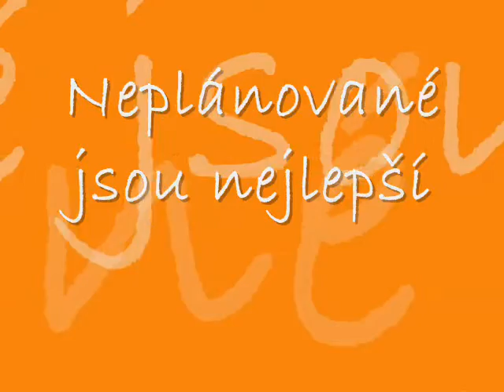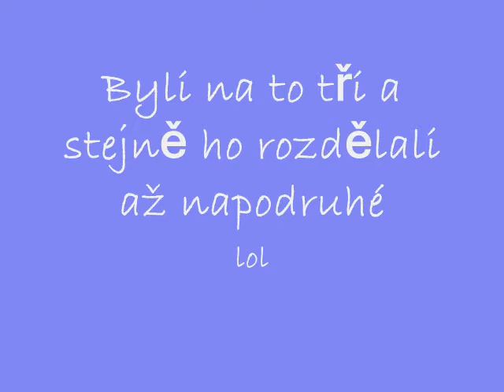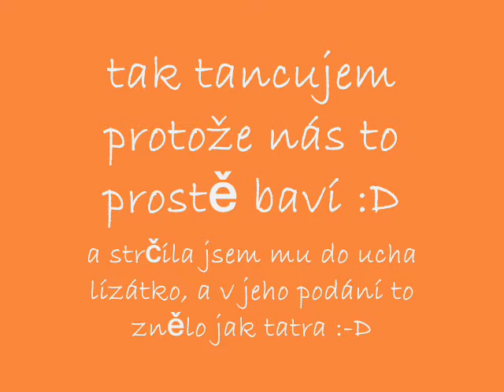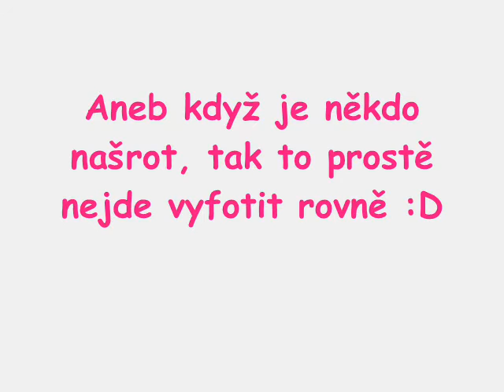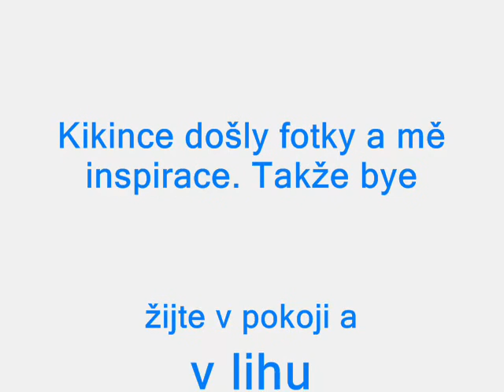Letní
Letní akce u Hajdenů, aneb léto is comiing